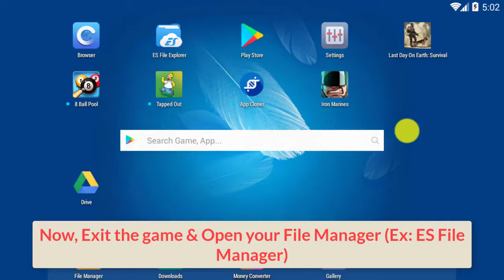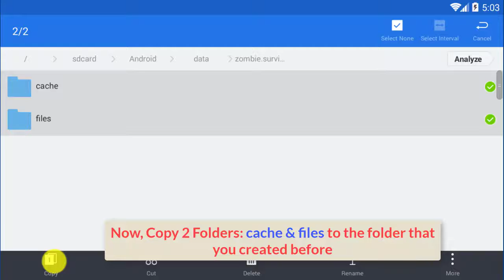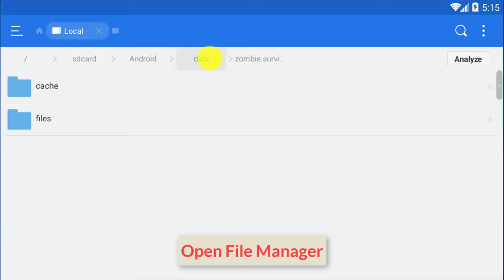Trick To Get The Chopper Gas Tank Easily 100% Working | Last Day On Earth Survival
Trick To Get The Chopper Gas Tank Easily Last Day On Earth Survival, Easiest way to get chopper gas tank, how to get the chopper tank easy, how to find the chopper gas tank in Last Day on Earth Survival Games iOS Android